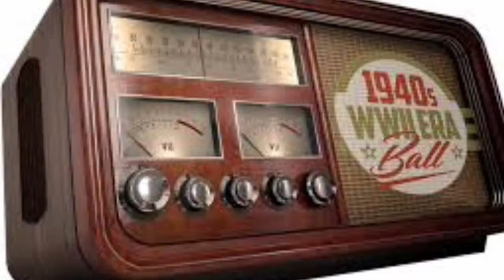The Boy Who Dared:Noah Rooney